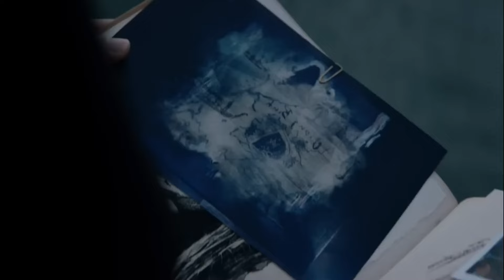AVA MAX MEGAMIX PART 2 (50+ SONGS) - MARCOLAS MASHUPS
Songs used in this video:

Heaven & Hell (2020)
1. My Head & My Heart 11:03
2. Kings & Queens 2:37
3. Naked 4:56
4. Tattoo 4:24
5. OMG What's Happening 1:49
6. Call Me Tonight 0:27
7. Born To The Night 9:10
8. Torn 2:37
9. Take You To Hell 6:12
10. Who's Laughing Now 6:34
11. Belladonna 4:12
12. Rumors 7:50
13. So Am I
14. Salt 4:32
15. Sweet But Psycho 4:07

Diamonds & Dancefloors (2023)
16. Million Dollar Baby 11:04
17. Sleepwalker 4:06
18. Maybe You're The Problem 5:52
19. Ghost 2:12
20. Hold Up (Wait A Minute) 1:34
21. Weapons 6:23
22. Diamonds & Dancefloors 4:41
23. In The Dark 3:50
24. Turn Off The Lights 1:36
25. One Of Us 9:23
26. Get Outta My Heart 3:29
27. Cold As Ice 4:48
28 . Last Night On Earth 7:56
29. Dancing's Done 3:23

AM3 (2035)
30. My Oh My 0:12
31. Spot A Fake 10:50

Non-Album-Singles
32. Slippin 8:13
33. Anyone But You 11:13
34. Clap Your Hands 8:54
35. Into Your Arms 5:08
36. My Way 7:36
37. Not Your Barbie Girl 1:49
38. Make Up 3:37
39. Freaking Me Out 7:10
40. Blood, Sweat & Tears 9:37
41. Tabu 7:21
42. Slow Dance 3:33
43. Let It Be Me 7:47
44. On Somebody 9:30
45. Alone 5:07
46. On Me 6:01
47. Everytime I Cry 1:39
48. Sad Boy 1:34
49. The Motto 0:01
50. Car Keys (Ayla) 11:26
51. Choose Your Fighter 3:43
52. Whatever 6:47
53. Brought The Heat Back (Remix) 1:35
54. Forever Young 9:18

AVA MAX MEGAMIX VOL. 2